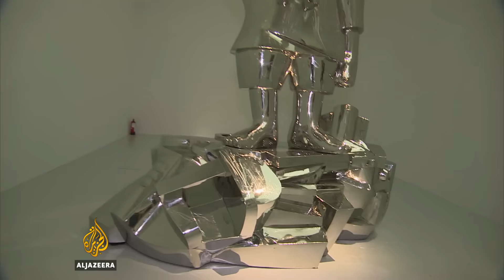Talk to Al Jazeera - Iraq and the art of war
Iraqi artists Dia al-Azzawi and Mahmoud Obaidi discuss the ongoing conflict and destruction in their home country.